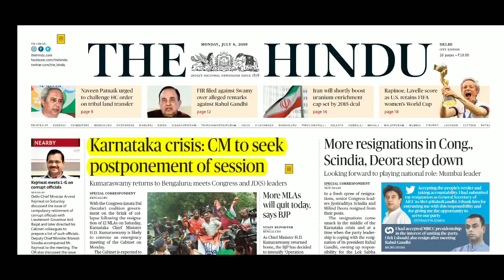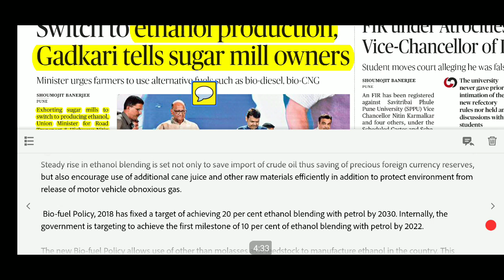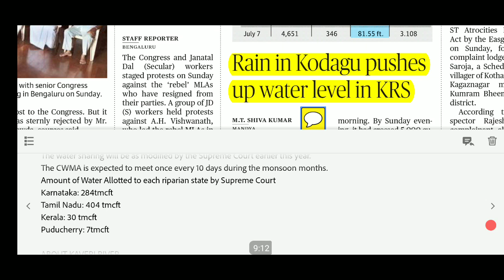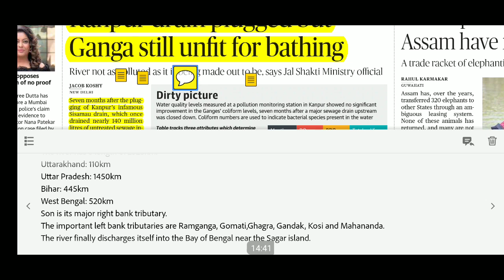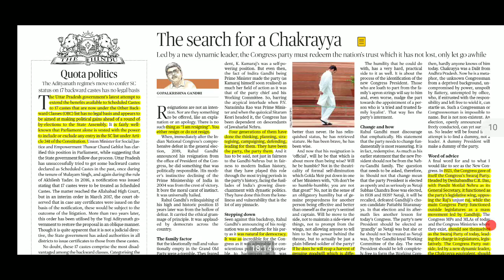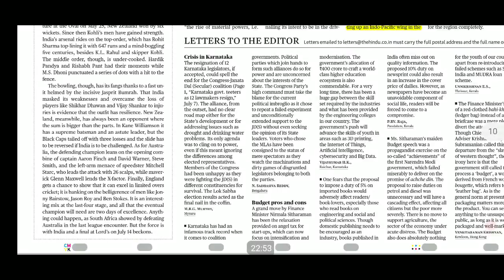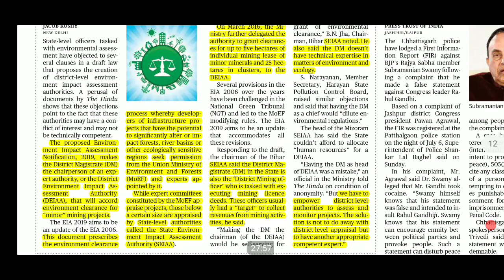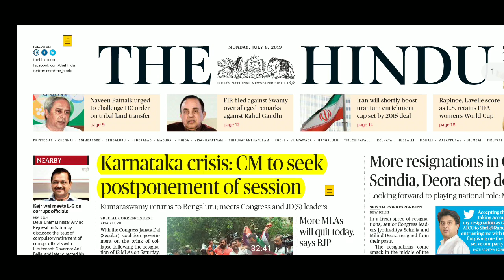The Hindu Newspaper 8th July 2019| Daily Current Affairs